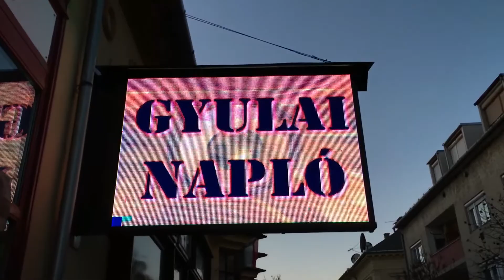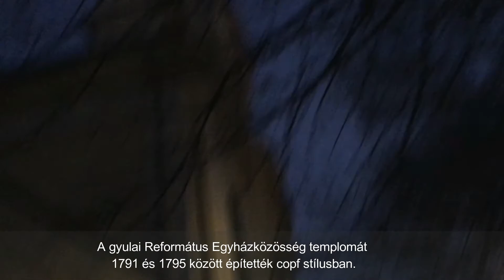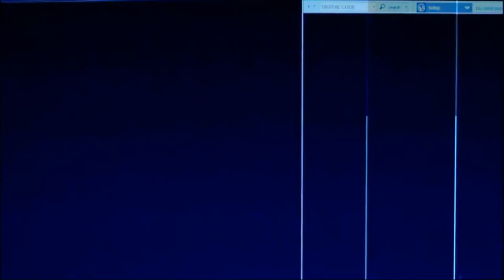🆂🅽🅸🆃🆃 #11 (Gyula Szilveszter 2017 és 2018)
Videó Részletek: Gyula 2017 és 2018 Szilveszter
Zene:
DJ Quads - Behind the Curtains
DJ Quads - Downtown Funk
Brock Berrigan - Scenic Route
Sensi - Lean

Eszköz: iPhone SE / Huawei Honor 4 X